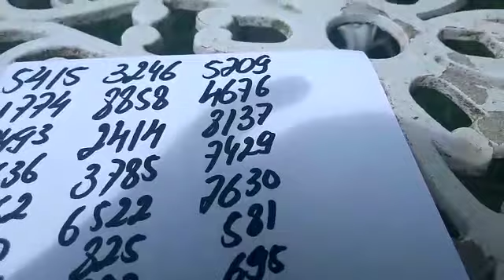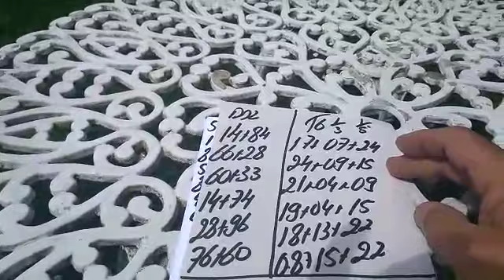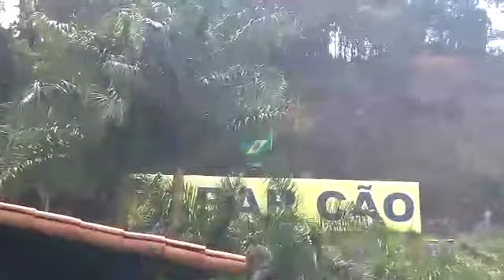PALPITES PARA A PTV PTN E CORUJA DO DIA 12/11/2018